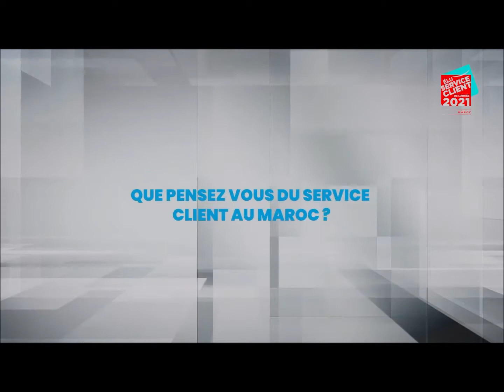La relation client au Maroc - Micro Trottoir - 4ème Remise des Prix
La presse parle de l'Élection du Service Client de l'Année Maroc 2021

Élu Service client de l’Année Maroc.